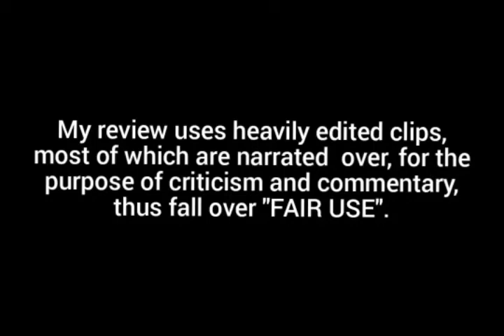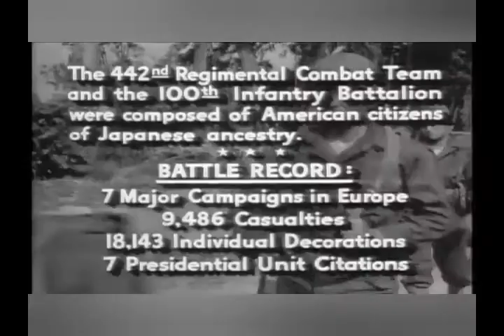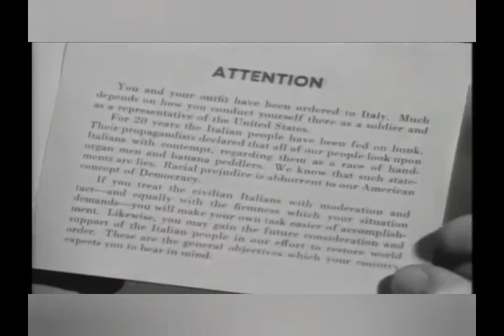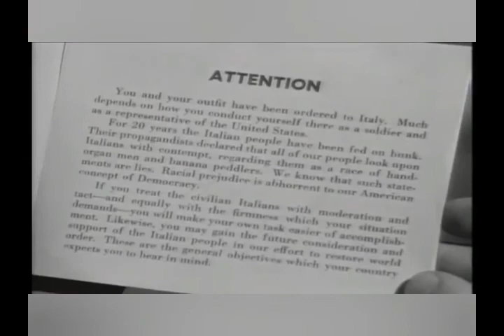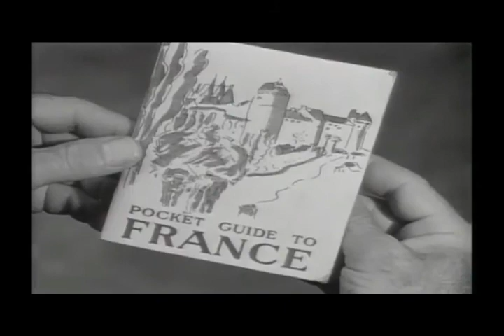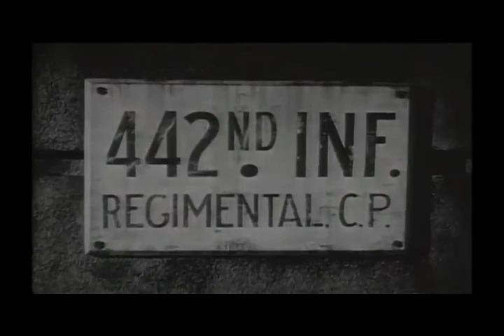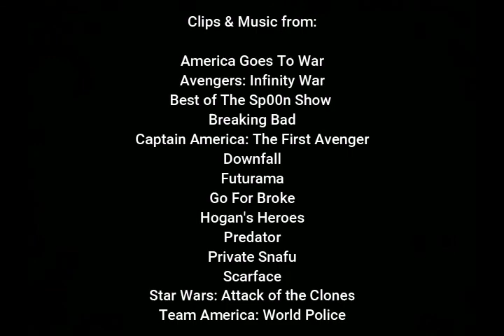Dark Lordd Reviews: Go For Broke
The Dark Lordd reviews a film that tells the heroics of the legendary 442nd Combat Regiment, made primarily of Japanese Americans in World War 2.

Episode 2